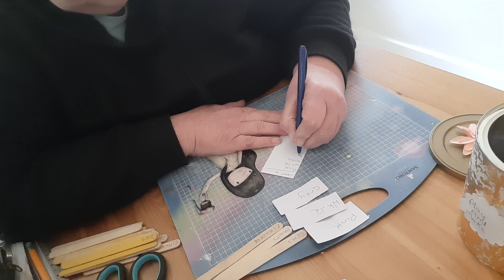Saturday play and make week 6